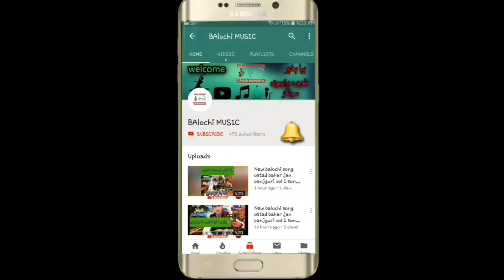new balochi songs 2021 || new balochi songs 2022 || AQIL MASHkILLI VOL68 PART 1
new balochi songs 2021
new balochi songs
new balochi songs 2022
aqil mashkilli songs
vol68 part 1
balochi songs
new
balochi
songs
2022
2021